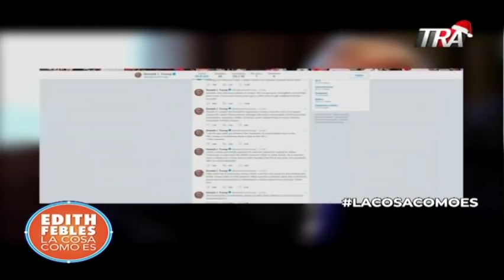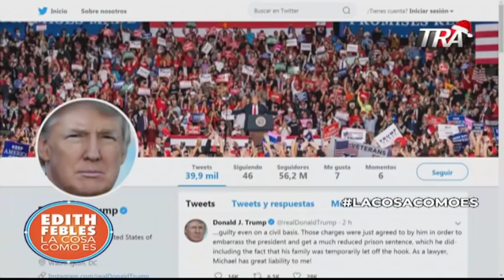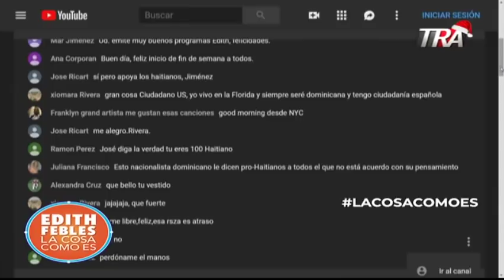Edith Febles | 3/3 Cuando pones idiota sale la cara de Donald Trump... Google se justifica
Cuando pones idiota sale la cara de Donald Trump... Google se justifica.